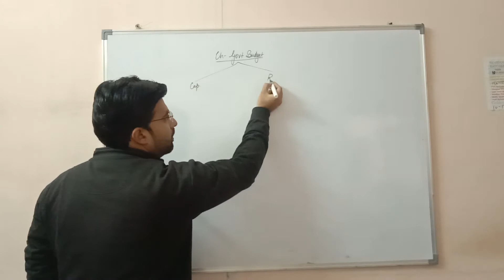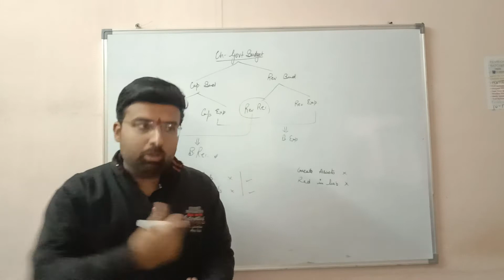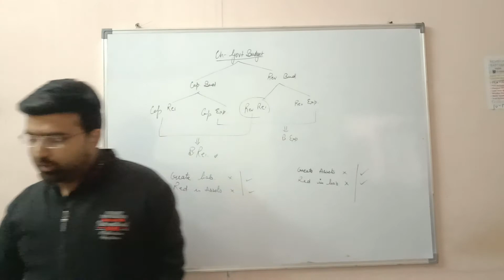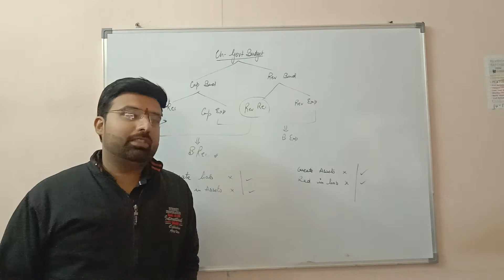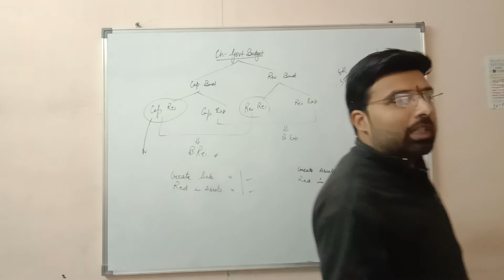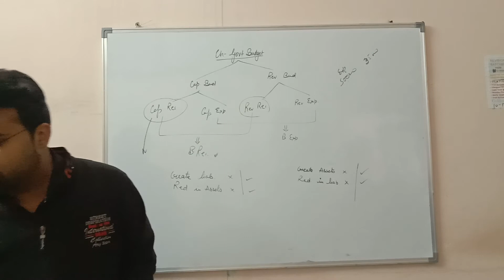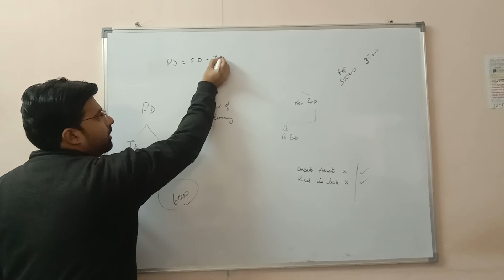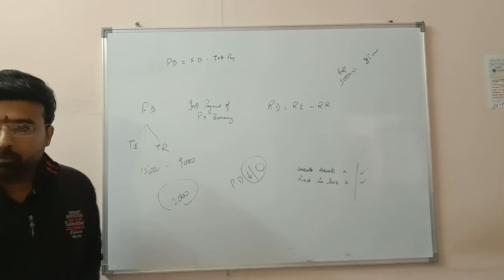Government budget part 4